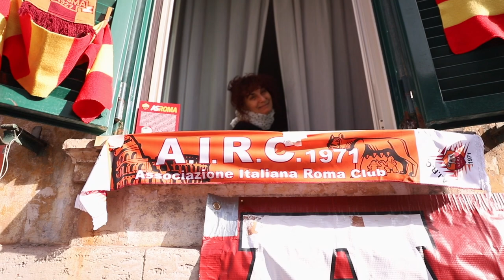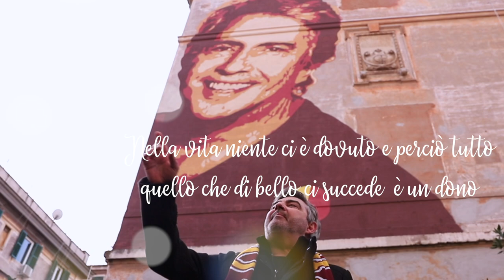LANDO FIORINI MURALES INAUGURAZIONE Fabio Conti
LANDO FIORINI
Cantante, autore, cabarettista e attore romano.
27 gennaio 2022
ROMA
Quartiere Testaccio.
Inaugurazione murales
by
Fabio Conti
Video & Photo Event